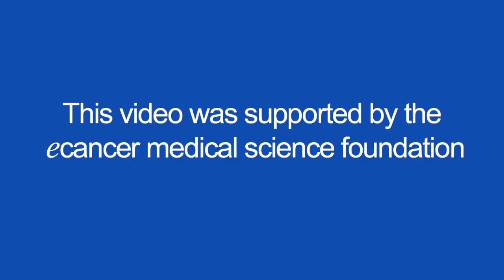Options for breast reconstruction for younger breast cancer patients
Prof Marie Wickman speaks with ecancer at the 10th BGICC in Cairo about the timing, techniques, outcomes and updates in reconstructive surgery for younger breast cancer patients.

She discusses the number of patients eligible for oncoplastic surgery and the increased public awareness of risk markers including BRCA as a driver of surgical interventions.

Prof Wickman also discusses the latest in surgical and implant technology, and the importance of patient Quality of Life as a clinical outcome.